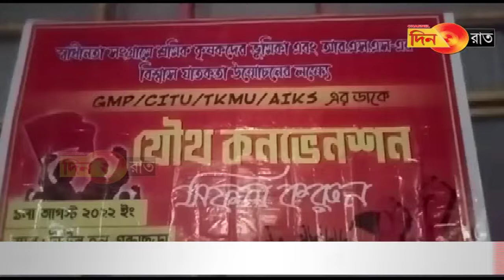স্বাধীনতা সংগ্রামের প্রকৃত ইতিহাস জানাতে হবে মানুষকে-পবিত্র কর